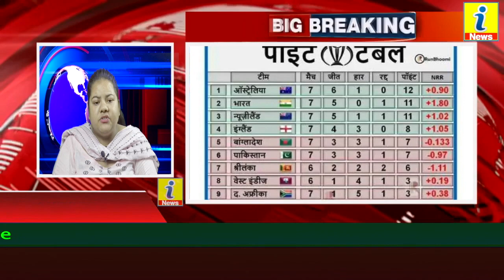भारत की धमाकेदार जीत | विराट ने रचा इतिहास, बने इतने रिकॉर्ड